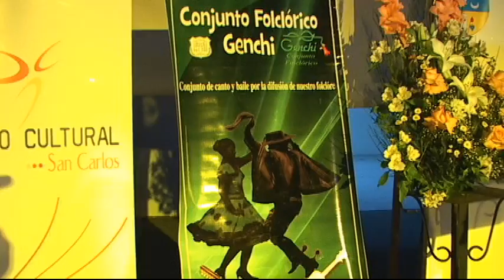BALLET GENDARMERIA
Este video muestra al Ballet de Gendarmería de Chile (GEMCHI) en su presentación en la ciudad de San Carloscon ocasión de la celebración de la fecha de fundación, esta presentación se realizo en ele Centro de Cultura San Carlos de Itihue de esta Ciudad.